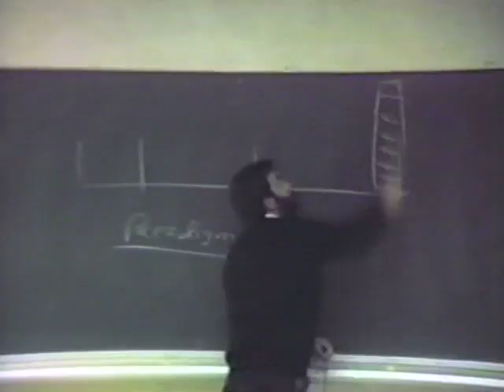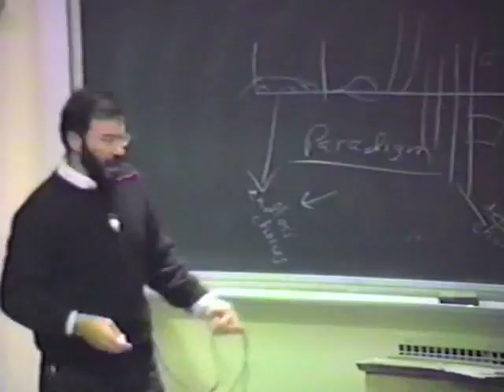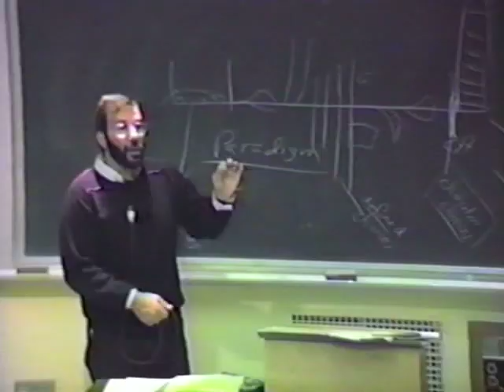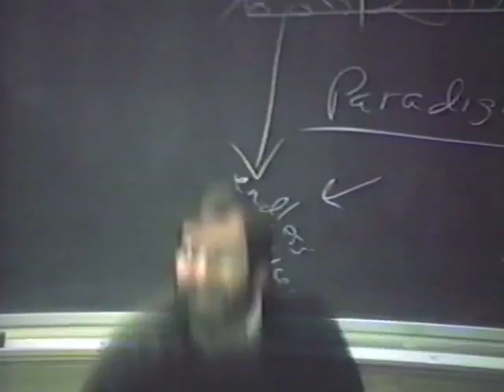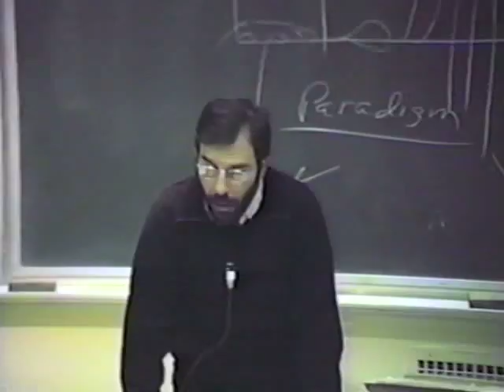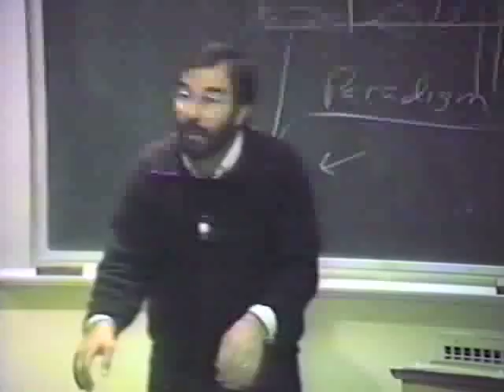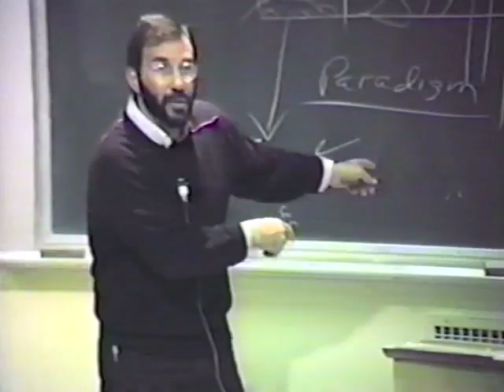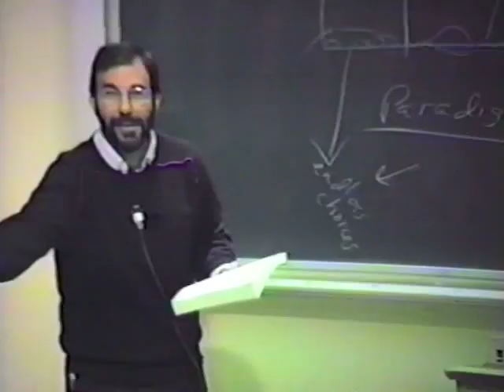April 25 - "Teaching the Holocaust, Duty and Dilemma" - Jack Weinstein, M.A.